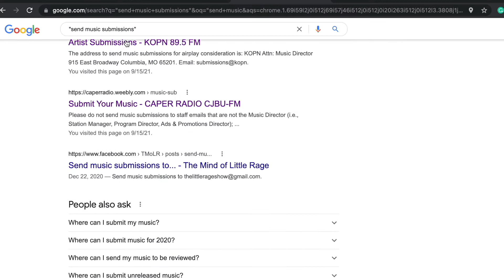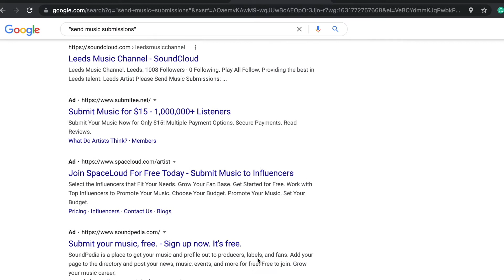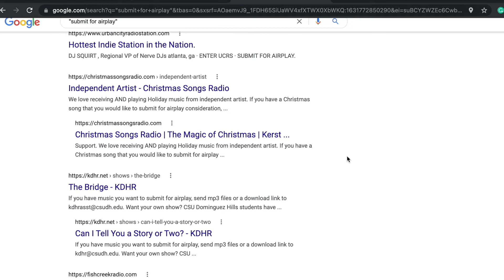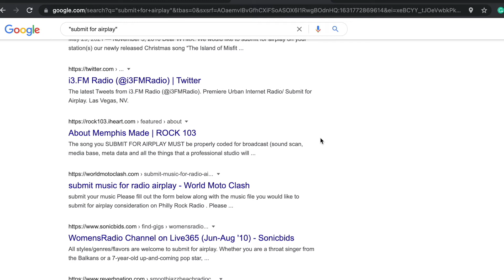Submit Music To Radio Stations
The internet is forever buzzing about sites like Apple Music and Spotify, but radio is not quite dead yet and will be around for a very long time. Radio survived the transition from tapes to CDs, from CDs to iPods, and is now still thriving in the streaming area. While terrestrial radio may be losing some of its steam, another form of radio still provides a quality method for listeners to discover new bands and artists: internet radio. As it just so happens, internet radio is also the most accepting of unsolicited song submissions.

As a session singer, writer, and producer that has worked with over 200 clients to provide high-quality jingles, singles, features, nursery rhymes, and DJ drops, Yona Marie currently spends her time engulfed in creating and marketing new music. She has developed a strong passion for creating helpful content for artists and musicians who share a similar plight of making their way through an ever-changing digital music world. Her most recent creative collaborations include work with PBS Sound Field, Tribe of Noise, and the National Black Chamber of Commerce.